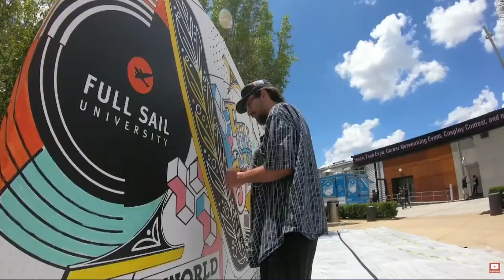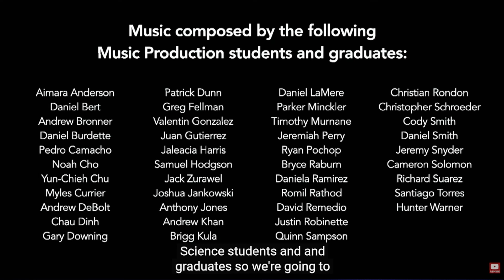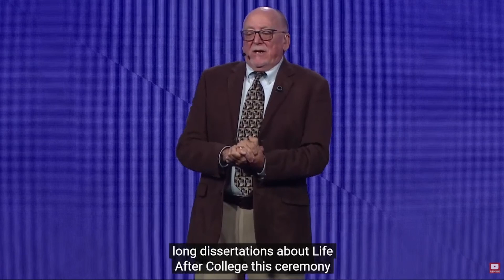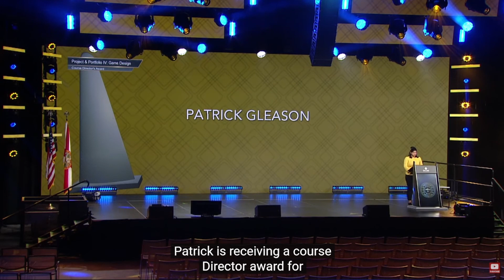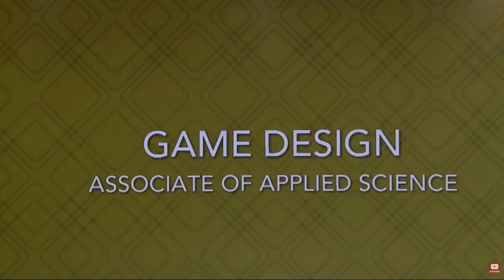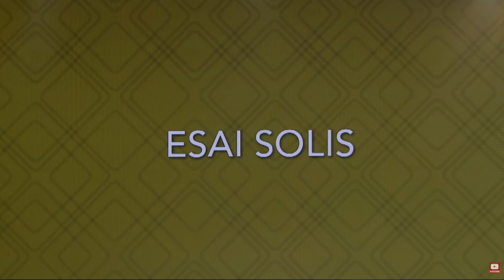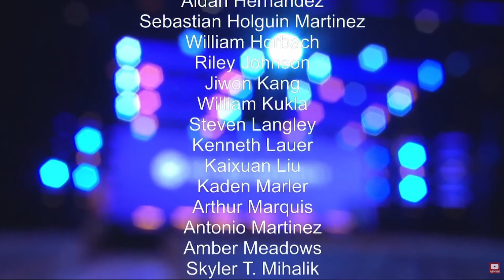Graduation Ceremony Video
This is a video covering the graduation of my friends and I at Full Sail University. I was able to achieve 3 awards! Thank you all for your support!